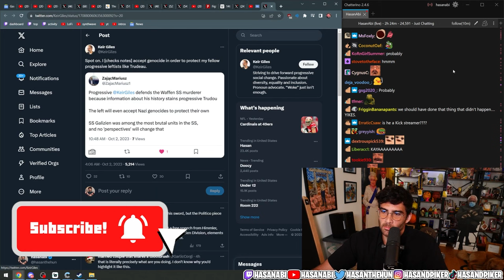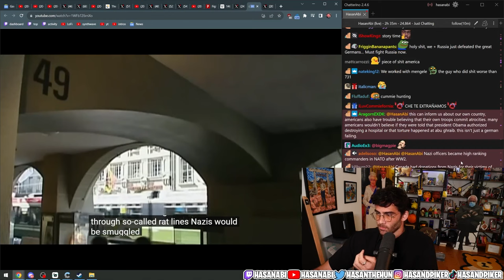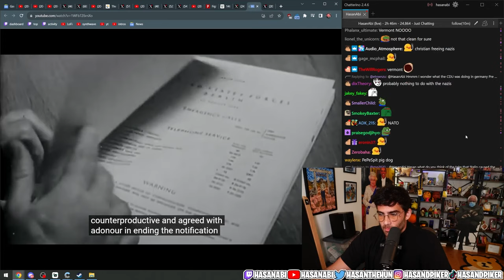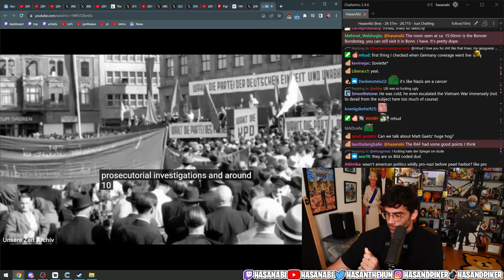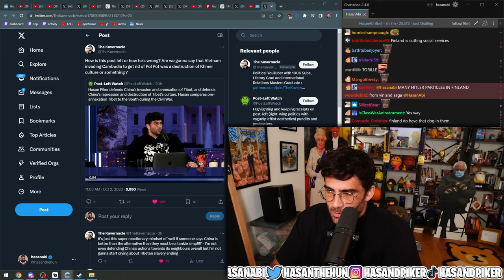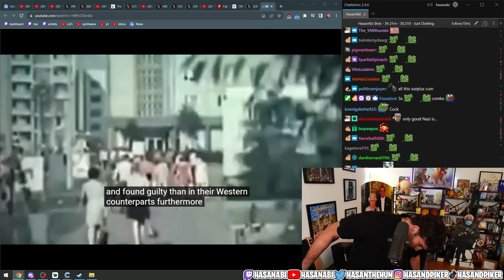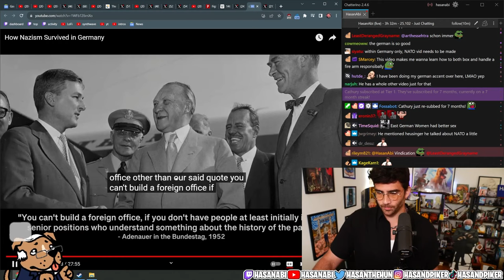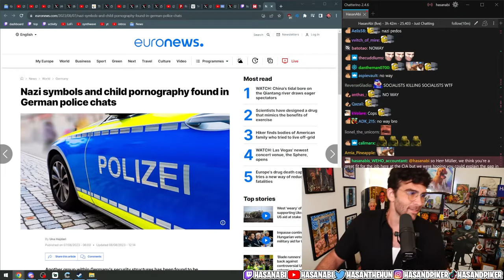How Nazism Survived in Germany | Hasanabi Reacts to Bes D. Marx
Hasan reacts to a high quality video from friend of the show, Bes D. Marx covering the social ideologies in post WWII Germany!

About Hasan:
Hasan Piker is Political Commentator turned Twitch Streamer known for his Turkish heritage and leftist takes, often speaking on topics like Socialism, Communism, Capitalism, and Marxism (and occasionally 9/11). He loves reacting to political news, and hosts a podcast with his streamer friends. He likes to react to popular media content with his audience as well, such as Jubilee, JCS (Jim Can't Swim), Joe Rogan, Andrew Tate, Ben Shapiro, Steven Crowder, True Crime, trending Twitter posts or TikToks, and other creative videos.